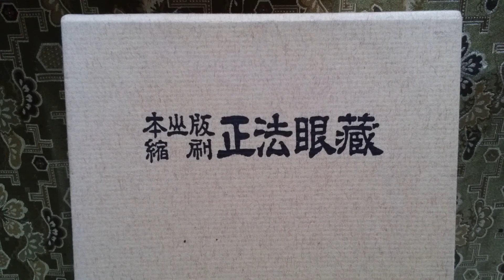仏教法話 正法眼蔵の風光 行仏威儀の巻【下】の……【１】 昭和59年1月 谷中全生庵にて 紀野一義 ☀️死のなかに いけることあり、いけるなかに 死せることあり…………